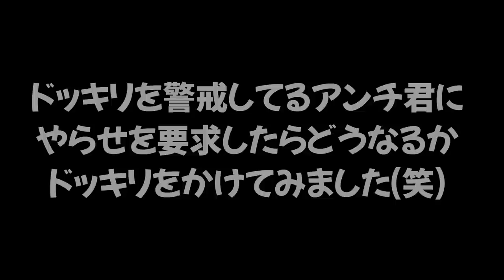【ドッキリ集】アンチにイジワルなドッキリを仕掛けまくったスッキリする神動画ｗｗｗ【スプラトゥーン２】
まったく新しいスプラの戦いが出来る全員チャージャーしばりのバトルがおもしろいｗｗｗ

　　　　　　　　　　　　　　　　敬称略